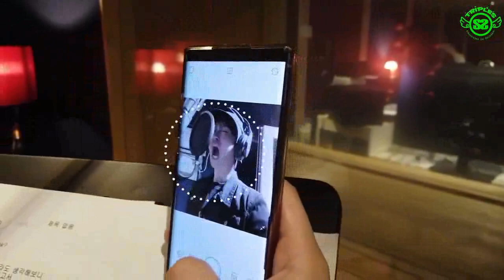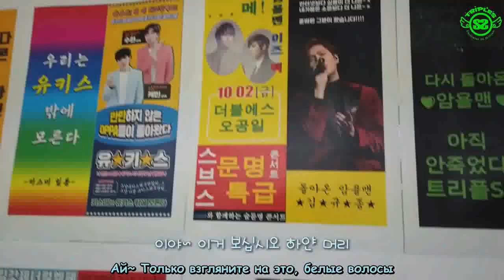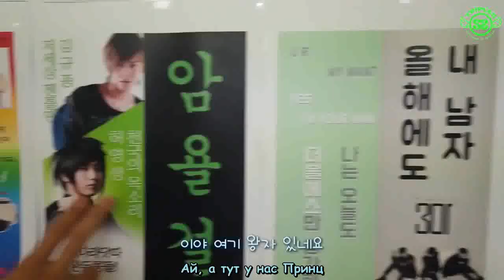[rus.sub] Heo Young Saeng Youtube 4 серия (Why are u ok Vlog)